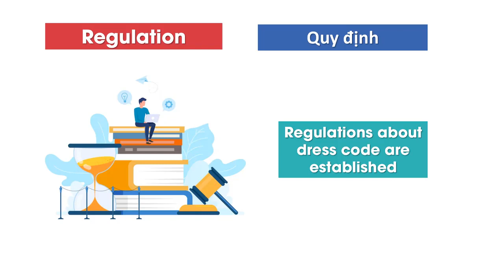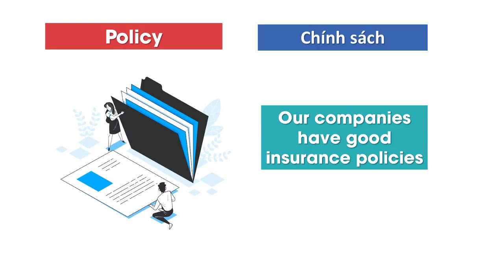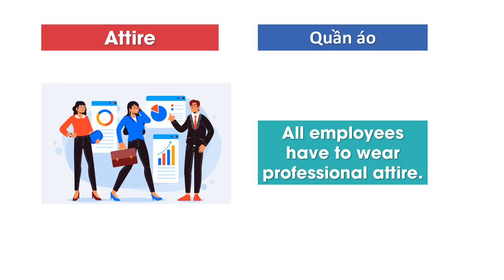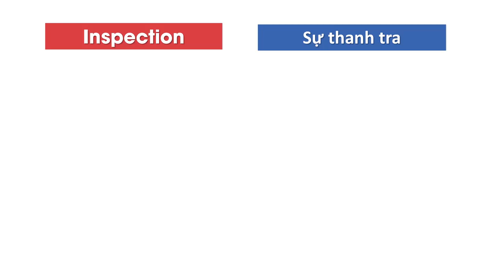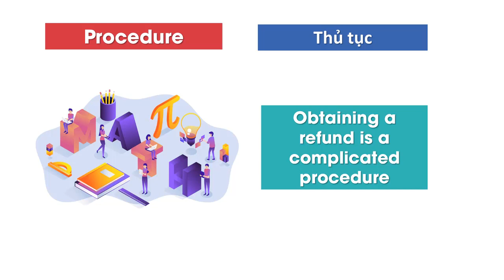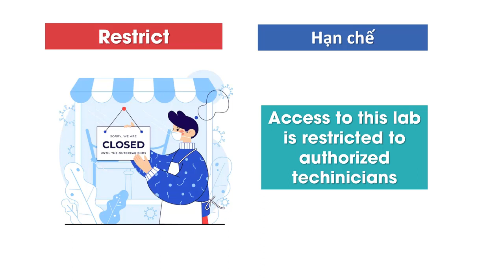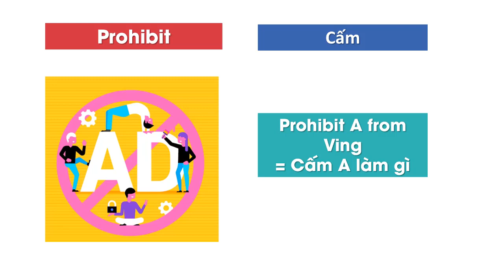TỪ VỰNG TOEIC 2023 | CHỦ ĐỀ CÔNG SỞ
TỪ VỰNG TOEIC 2023 | ANHLE TOEIC

ANHLE TOEIC

ANHLE ENGLISH

de thi toeic 2023